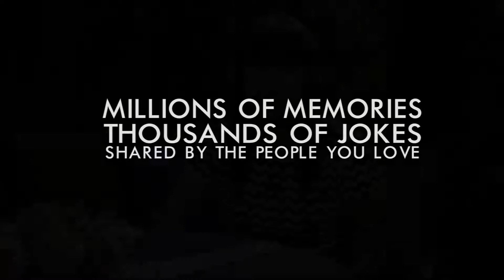Official Kris and Michelle: Friends & Family